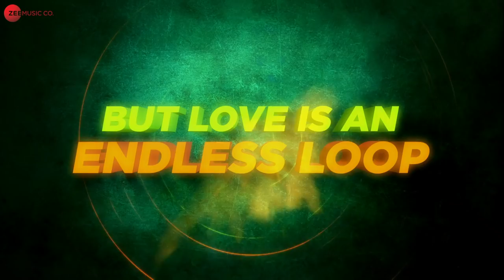Beqaraar - Male Version | Looop Lapeta | Taapsee Pannu & Tahir Raj Bhasin | Raghav K | Santanu G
Song: Beqaraar (Male Version)
Composer: Santanu Ghatak
Singer: Raghav Kaushik
Lyricist: Santanu Ghatak
Arrangers / Programmer: Mayank Choudhary
Music Production: Mayank Choudhary
Recording Engineer: Saikat Sarkar
Vocal Conductor: Santanu Ghatak
Mixed & Mastered By: Vijay Dayal
Guitar: Mayank Choudhary

Actors: Taapsee Pannu & Tahir Raj Bhasin
Producers: Sony Pictures Films India, Ellipsis Entertainment (Tanuj Garg, Atul Kasbekar) and Aayush Maheshwari
Director: Aakash Bhatia